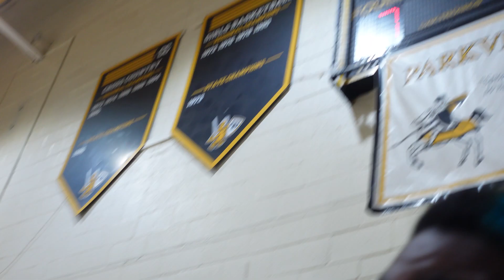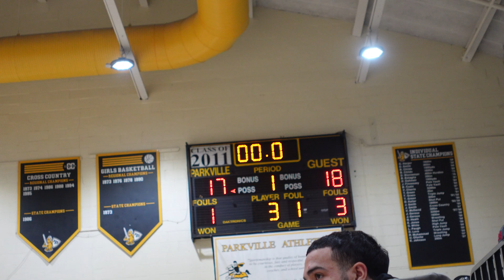He Can't Be Stopped! Caron Smith's INSANE Scoring Performance vs Paul Gross & The Dulaney Lions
High school basketball is brutal - and Caron Smith knows it! Watch as Caron Smith & The Knights take on Paul Gross and the Dulaney Lions in a game of high school basketball - and see why he's considered one of the best shooters in the state.